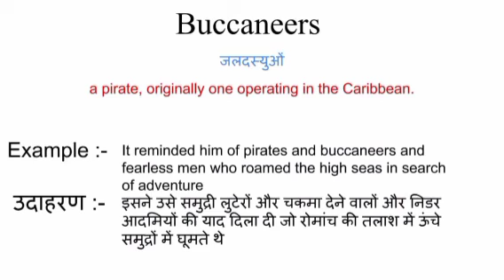Buccaneers meaning in hindi | buccaneers ka matlab kya hota hai | word meaning English to hindi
buccaneers meaning in hindi
buccaneers ka matlab kya hota hai
english to hindi
word meaning
what buccaneers
buccaneers का हिंदी अर्थ